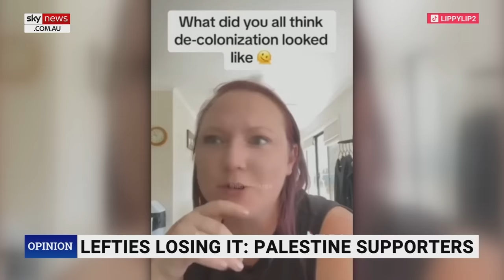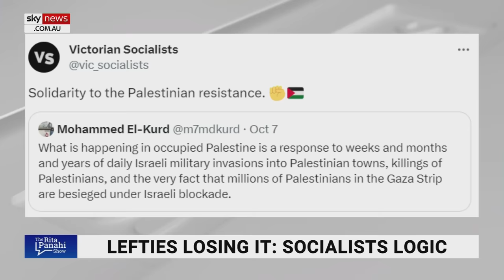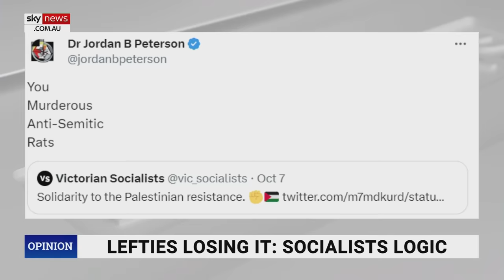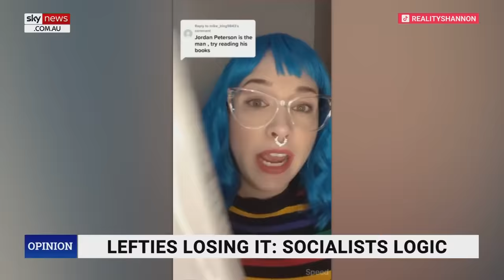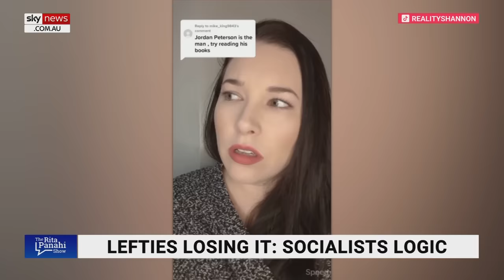Lefties losing it: Sky News host calls out woman trying to justify Hamas attacks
Sky News host Rita Panahi has called out a woman in Canada for trying to justify Hamas’ attacks on Israeli citizens.

In an interview with Rebel News Canada, a woman claimed Hamas is not a terrorist group but a “resistance”.

When asked about the murders of children by Hamas, she told the interviewer to “educate yourself”.

“I love it when stupid people say, ‘go educate yourself’,” Ms Panahi said.

“The worldview of people like that – what can you do? Even video evidence isn’t enough to convince them.”